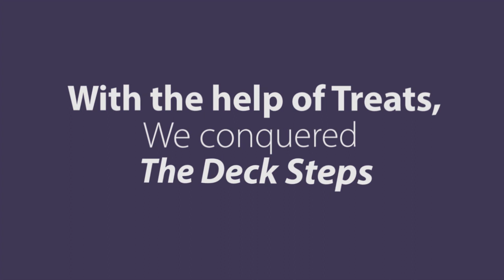Newfoundland puppy learning to climb steps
Zoey, a newfoundland puppy encountered some steps that she did not like!  IT took some coaxing to get her to climb the steps!

Music used with permission by bensoundmusic.com